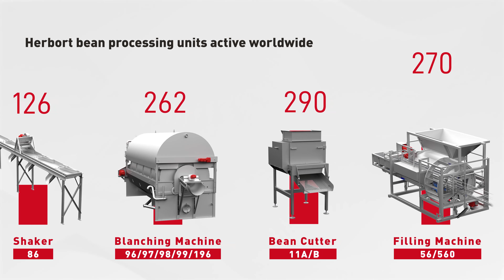Herbort Bean Processing I We are active in over 52 countries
Herbort Bean Processing Worldwide! 🌎

Our years of expierence has gained worldwide recognition. We have machines active all over the globe.

How many you ask? Check the video!